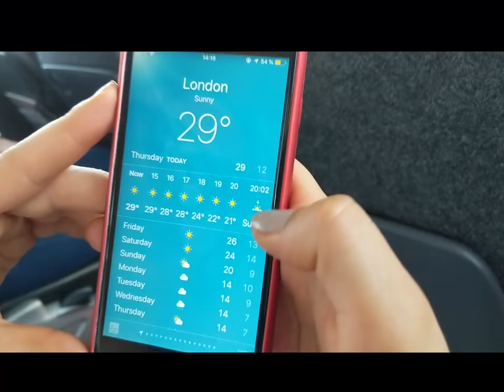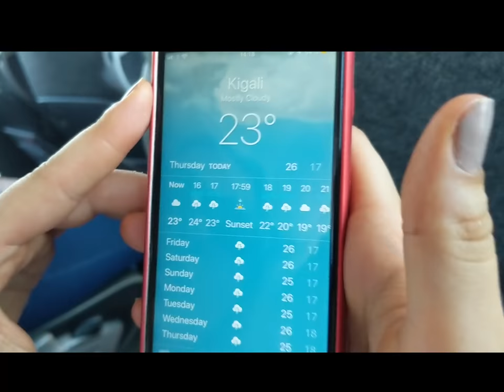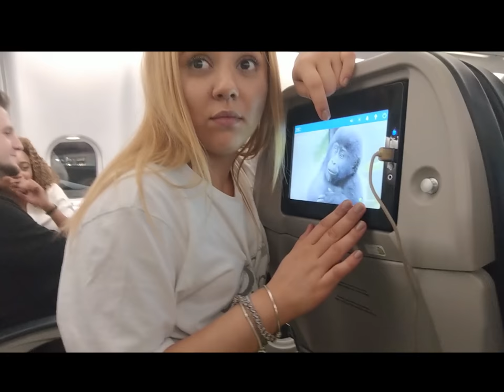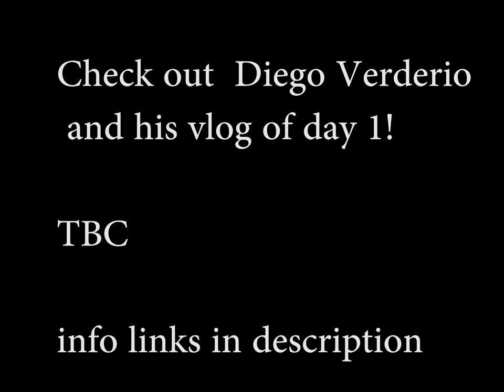Fun with air planes ✈ | Rwanda Vlog day 0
The University of Westminster students going on a trip to Rwanda for a collaboration project with the local University on Social enterprise solutions...But we also had some fun

This is my first attempt at editing vlog 2 will be better